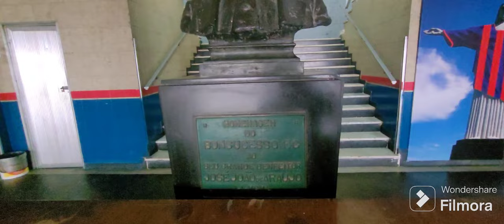Role em Bonsusseso visitando o campo do Time do Bonsusseso